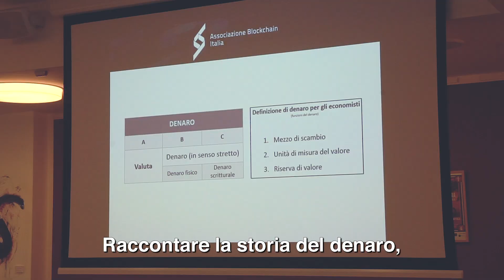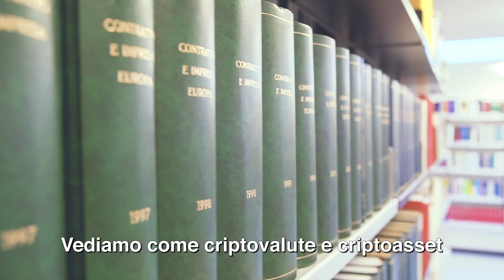La Scala | Il Futuro delle Criptovalute